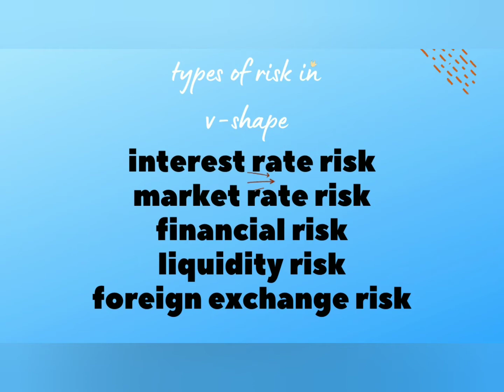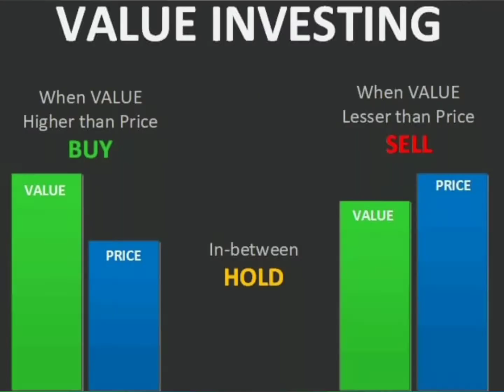Value Investment Strategy or Value Investing and it's Risk - IQ Scalper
Value Investment Strategy | Warren Buffett the Ultimate Value Investor

Open Forex Trading Account & ​get FREE strategies!

***TENFX benefits***
*NO Swap
*Copy Trading
*RAW spreads from 0.0 pips
*100% Deposit Bonus
*Instant Withdrawal

So we decided to make a video that explains the first things traders need to know in an easy and accessible way. Demonstrating them in the IQ strategies, trading expert guides you through the meaning of the first terms and actions that you'll come across. These are always at the base of the skills all knowledgeable traders have and need to take on the markets.

At IQ Scalper we provide execution-only service. This video should not be construed as investment advice. Investments can fall and rise. Capital at risk. CFDs are at higher risk because of leverage